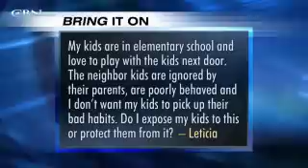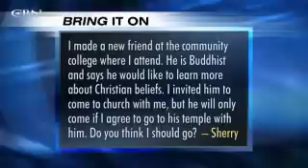Bring It On: Buddhists - CBN.com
Should I allow my children to play with neighborhood kids with bad habits? Should I go to a Buddhist Temple? .. The Christian Broadcasting Network CBN